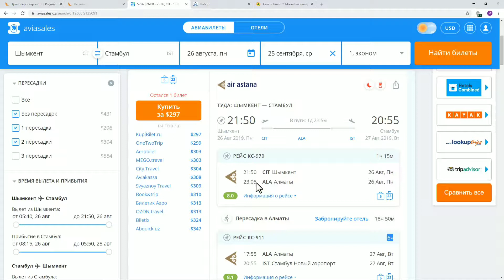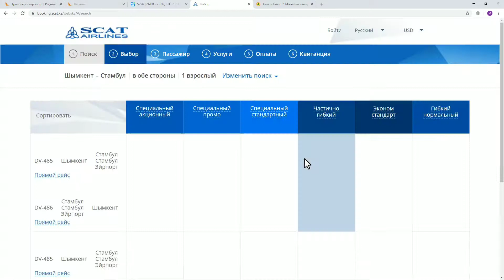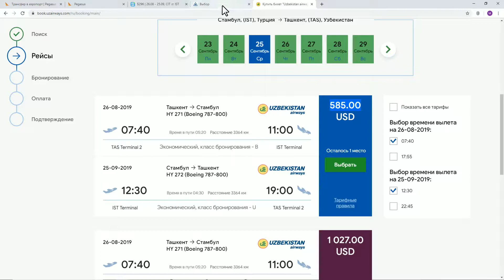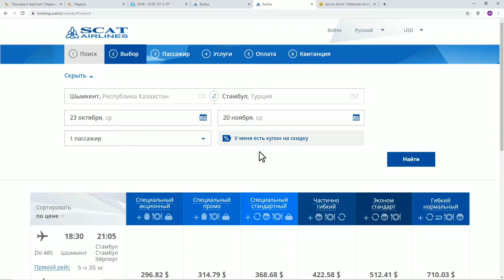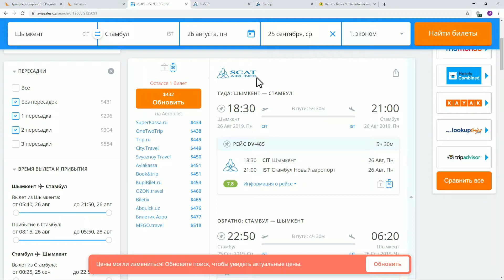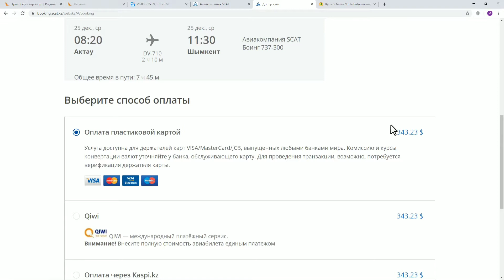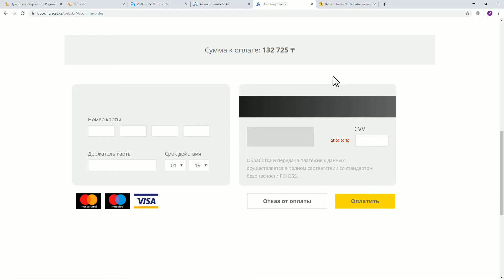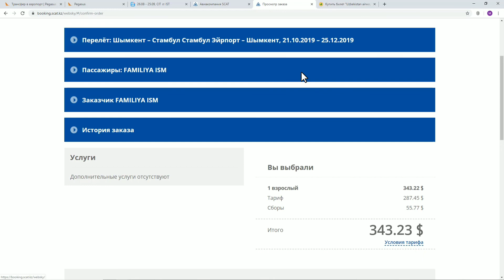Eng arzon narxda aviachipta sotib olish yoʻllari. Pulingizni tejang va ko'proq sayohat qiling!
Bu videoda samalyotga eng arzon narxda bilet olish yoʻllari haqida gaplashamiz. Videoni koʻring va pulingizni tejashni oʻrganing.